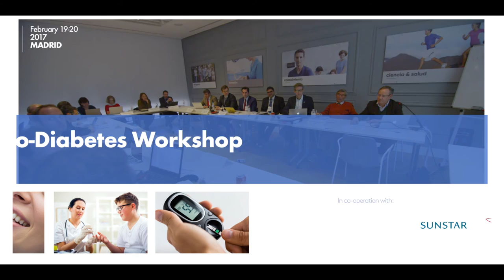Martin Buysschaert on Perio-Diabetes Workshop